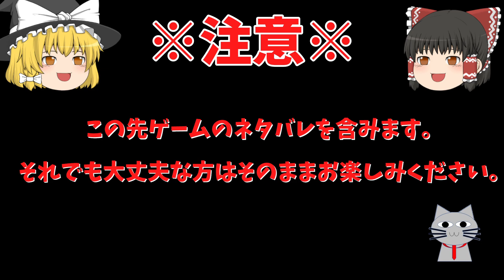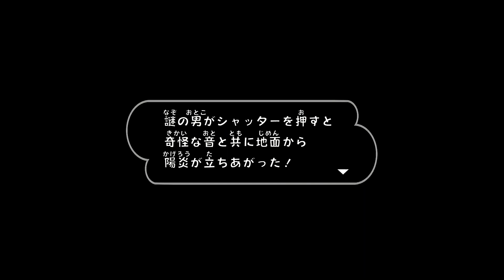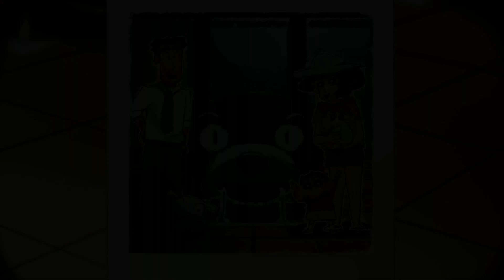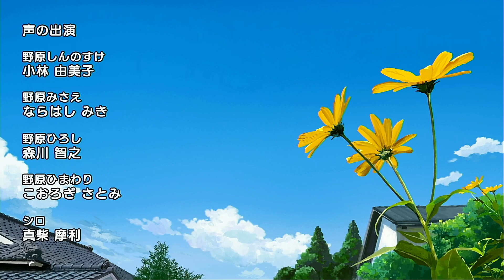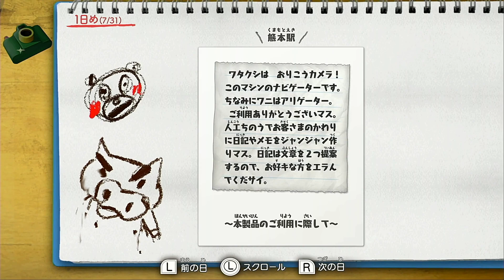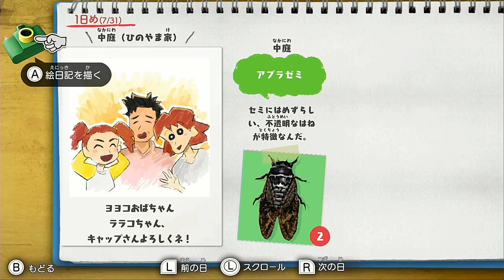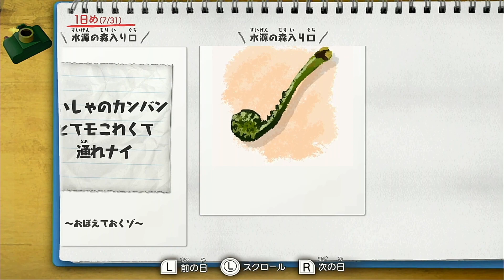【オラ夏】クレヨンしんちゃんオラと博士の夏休み～おわらない七日間の旅～1日目【ゆっくり実況】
クレヨンしんちゃんオラと博士の夏休み～おわらない七日間の旅～のゆっくり実況です。